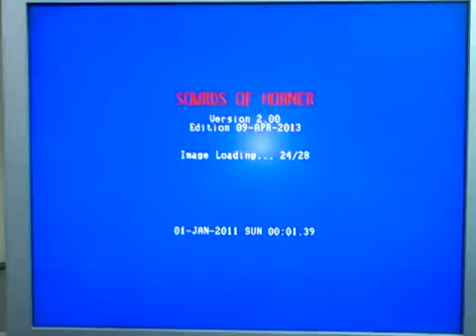hot wms nxt game board life of luxury boards，SOWRDS OF HORNER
WMS, Igrosoft, Gaminator Novomatic,IGT,Borden,Paula, 6X,Mega jack, hot spot,Poker,red board, coolair,coolfire, XXL,POG，Pinball, Mario pcb and etc.
Jungle wild 20 line, 30 line
Jungle Wild II 60 line
ZEUS 20 line, 30 line
Palace of rich II 20 line, 30 line
Great Eagle 20 line
China moon 20 Line
Dean martin 60 line
Glitz 60 line
Samurai master 20 line, 30 line
Black Knight 20 line, 40 line
Life of Luxury II 20 Line
ZEUS II 50line
Brazilian Beauty 20line
Shimmer 40line
Queens Knight 60line
Rome and egypt 50line
Sowrds of Horner 40line
Hearts of Venice 50line
Lancelot 40line
Zeus & Hera 60line
Magic Jaskson 60line

Game Town Electronic Technology Co., Ltd.
Manufacturer of multi game pcb and game parts